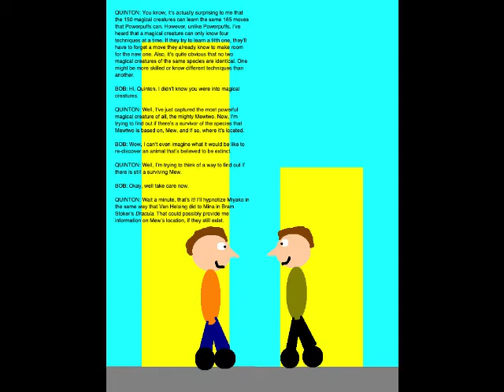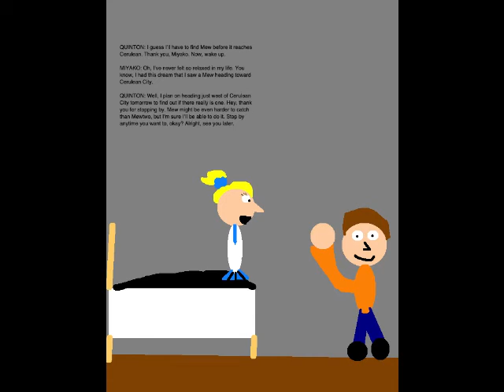Quinton's Animation Extravaganza Episode 128 - Mew's Location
Set on February 27, 2019, this episode is where I find out the location of a rare magical creature called Mew. Personally, I find this to be the weirdest episode I've done so far.